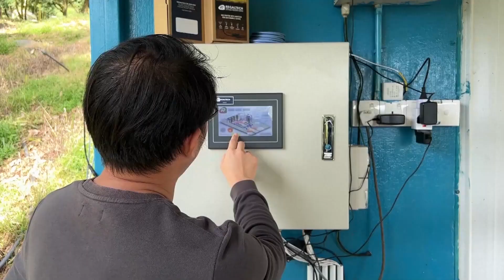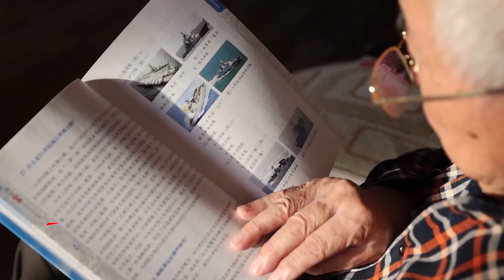Китайско-вьетнамские отношения, укрепление азиатского сотрудничества, Кантонская ярмарка – (1272)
Смотрите информационно-публицистическую программу «Китайская панорама» на телеканале «Большая Азия» (Выпуск 1272):
- Председатель КНР и член Политбюро ЦК Компартии Вьетнама провели переговоры в Пекине
- Си Цзиньпин встретился с иностранными участниками Китайской международной конференции дружбы
- КНР и АСЕАН развивают сотрудничество и экономическую интеграцию
- Торговля туристическими услугами в Китае выросла почти в полтора раза
- В Гуанчжоу открылась Кантонская ярмарка
- Чиновники из стран Центральной Азии познакомились с достижениями Синьцзяна
- В Поднебесной отметили День пожилых людей
- В Медиакорпорации Китая представили программу продвижения национальных брендов
- На театральные подмостки Фучжоу вышли артисты из разных стран мира